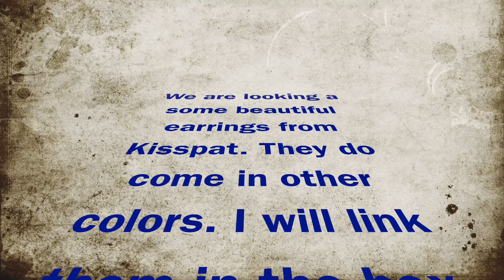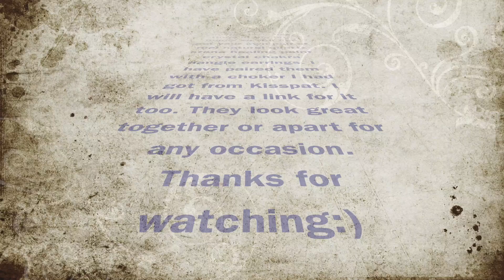Kisspat Real Natural Quartz Stone Healing Point Crystal Chakra Dangle Earrings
For the crystal chakra dangle earrings
For the choker necklace quartz crystal pendant

We are going to take a look at Kisspat real natural quartz stone healing point crystal chakra dangle earrings. They are nickel free.
I have paired them with the KISSPAT choker necklace black natural clear white quartz crystal pendant. The choker like the earrings do come in other colors.

Light kit
Light bulbs